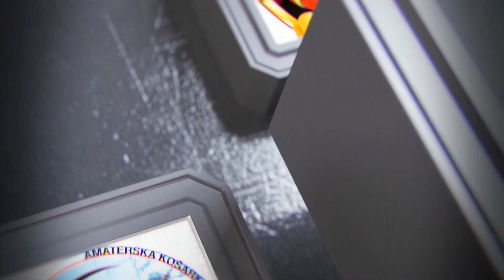8. kolo top 5 AKL 2023/2024